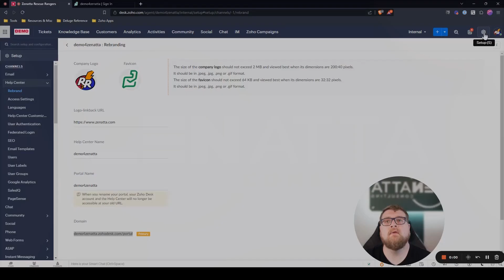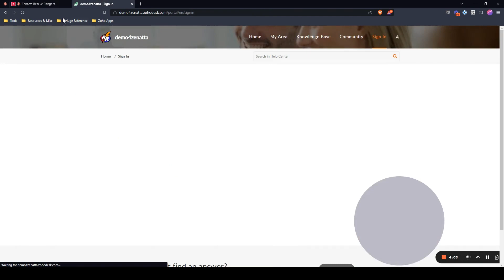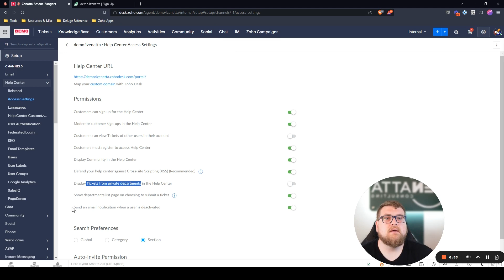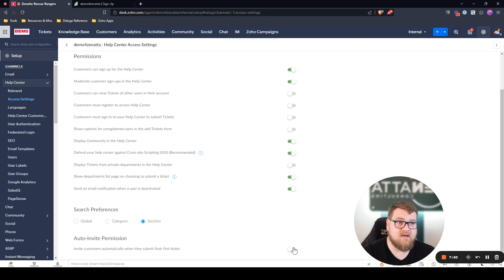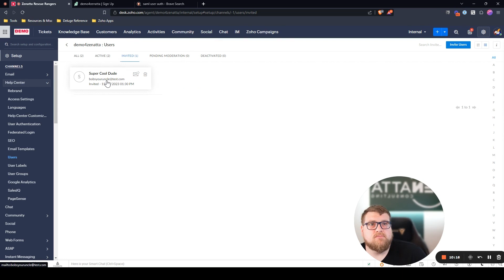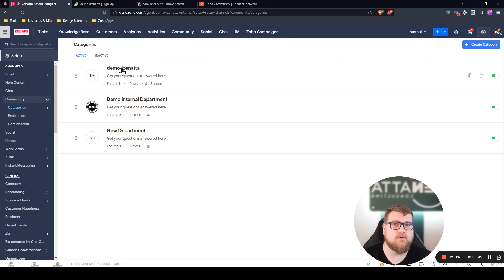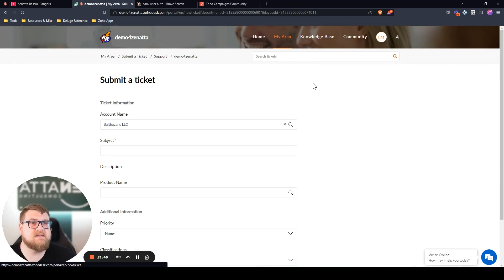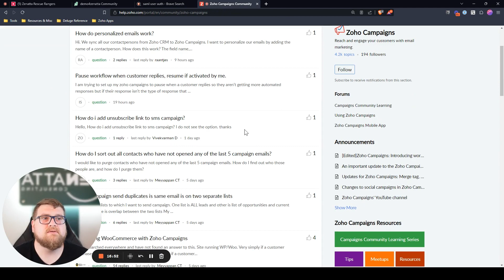Setting Up Your Help Center Access Settings In Zoho Desk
In this tutorial, we will guide you through the essential steps of setting up your Zoho Desk Help Center. Learn how to customize your Help Center, manage user permissions, and optimize customer engagement through knowledge base and community feature.